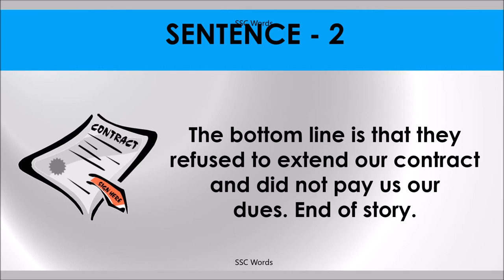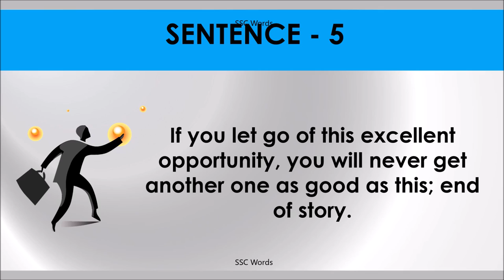END OF STORY Idiom 777 # Meaning and five sentences # SSC Words